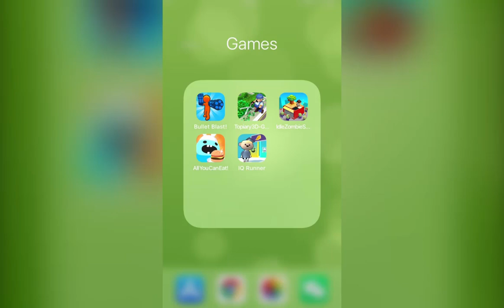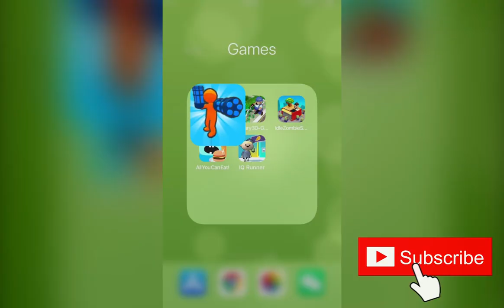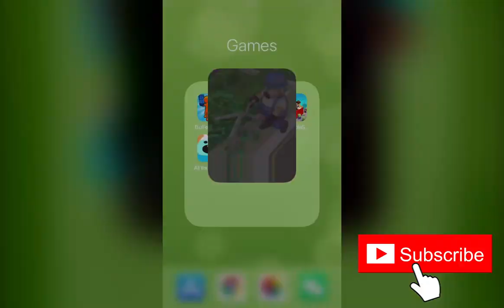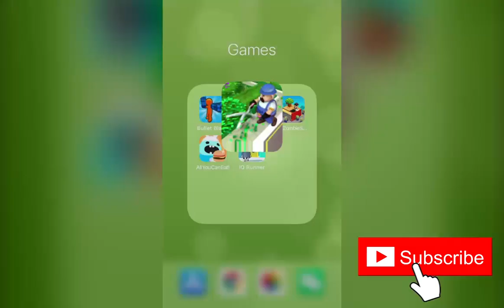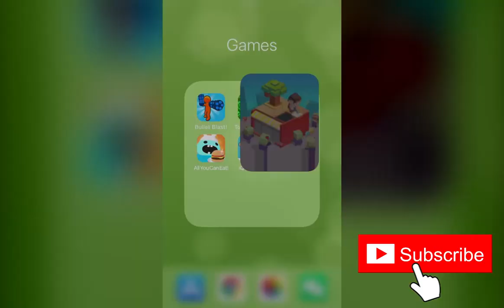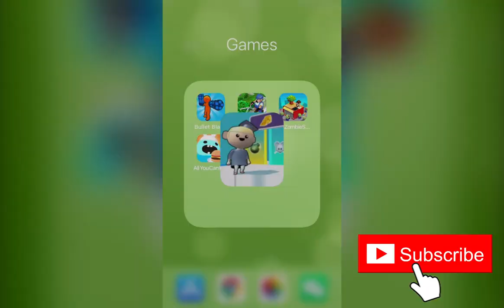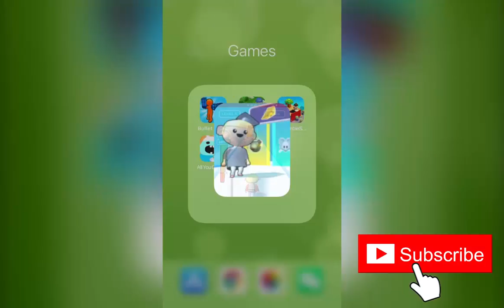Bullet Blast!, Topiary 3D, Idle Zombie Shelter, All You Can Eat!, IQ Runner! | New Games Daily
Bullet Blast!, Topiary 3D - Garden Trimming, Idle Zombie Shelter, All You Can Eat!, IQ Runner! | New Games Daily

Game Description：

Bullet Blast!：
Survive to the arena by avoiding the evil balls and shoot them!
Be carefull of the big balls and don't hesitate to use your power to repulse them!
Easy intuitive gameplay with addictive game mechanics

Topiary 3D - Garden Trimming：
Welcome to the world of gardens which were once beautiful but now they need your help! Here you have to renovate and redesign the garden with trimming plants, grass and trees into different shapes and sizes using the help of effective tools.

Idle Zombie Shelter：
Idle Zombie Shelter is a casual idle game, in which you're a hero trying to save the world from zombies on the brink of apocalypse. You have to infiltrate into the zombie nest and build the final shelter for human beings. Also, you can:
Look for new teammates to build a strong team;
Build structures as shelters;
Build weapons for the team to survive the zombie waves;
Rescue refugee survivors and return them to safe areas.

All You Can Eat!：
Eat all the best food before your opponents to score more points! Release your touch to send your arms and grab the best food!

IQ Runner!：
Collect the IQ pick ups, avoid what is bad for your brain and answer the IQ questions correctly to make it to the top!
Simple and satisfying game, with easy controls!